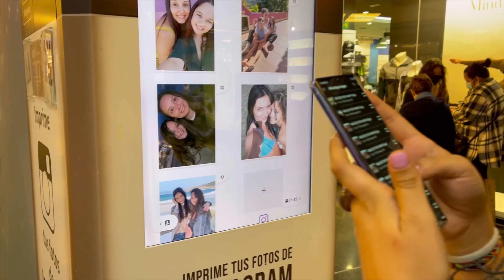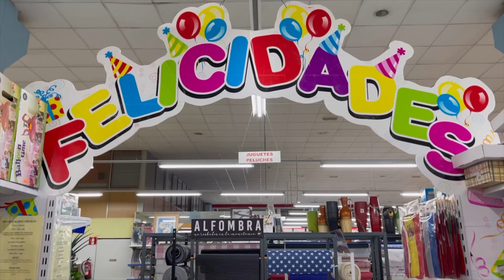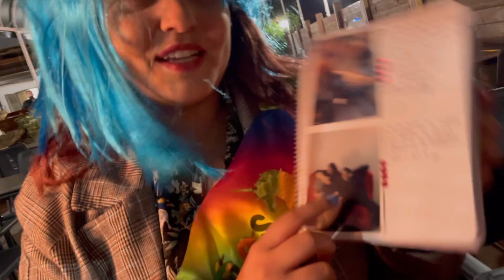GRAN SORPRESA😱 DE CUMPLEAÑOS🎂 A MI HERMANA//SUPER VLOG DE UNA NOCHE DE FIESTA 🥳 INOLVIDABLE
Los amigos de mi HERMANA y yo le hicimos una FIESTA SORPRESA🎉🥳 por su 27 CUMPLEAÑOS🎂
PARA TI HERMANITA💝
Este vídeo es un REGALO para mi hermana. Un recuerdo de cómo empezaron sus maravillosos 2️⃣7️⃣‼️
Una fiesta con sus MEJORES AMIGOS que no olvidará jamás‼️
GRAN NOCHE 💃🏻🎊🍾🎁🎈2️⃣7️⃣
MUCHÍSIMAS GRACIAS A TODOS POR HACER ESTO POSIBLE 🙏❤️
Un BESO💋
Nooooooooosssss Vemooooooooossss‼️👋

-Preparativos
-Dedicatorias
-Sorpresa
-Cena
-Regalos
-Fiesta

Música
Voyage
Bloomer
@Rhythm of the Breath
Rainy Day
@Wet Dreams